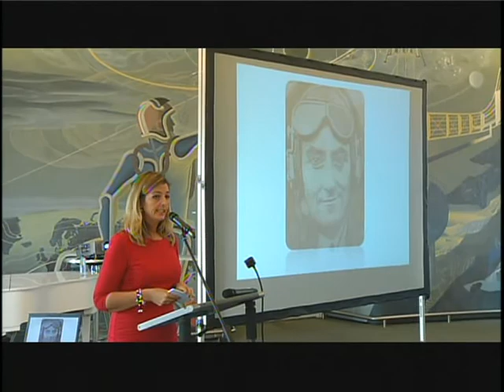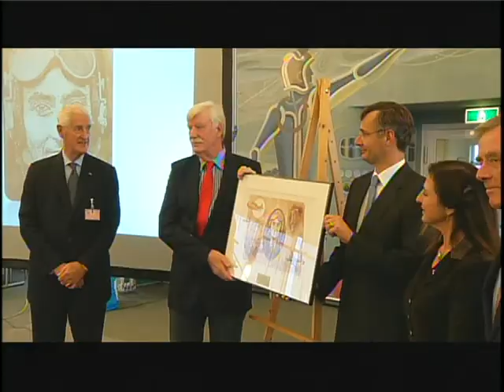WINNAAR "FIETS VAN MESSEL LUCHTVAART AWARD 2012"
Capt. Klaas van der Ham is de gelukkige winnaar geworden van de "Fiets van Messel Award 2012" uitgereikt woensdag 7 november 2012 in het Luchtvaart Ministerie gebouw te Den Haag.